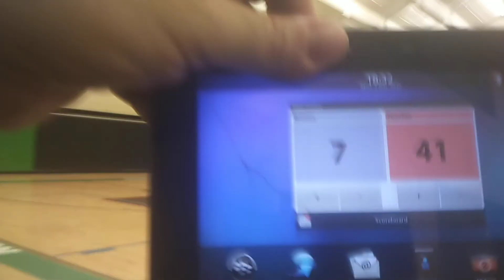Ponoka Broncs vs rimbey Spartan girls basketball second quarter